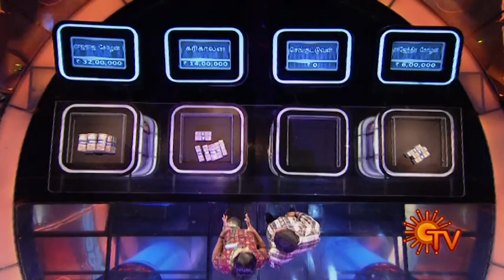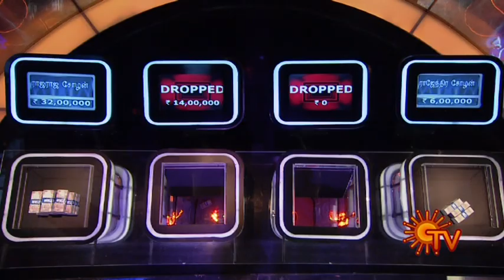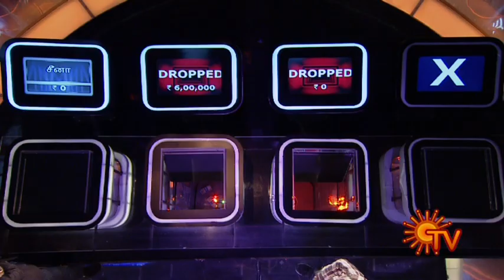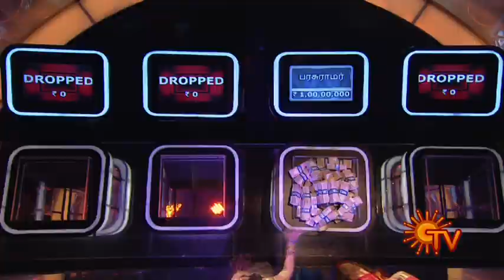Kaiyil Oru Kodi - Are you ready - Episode 27 - Part 2 - 09/06/2012